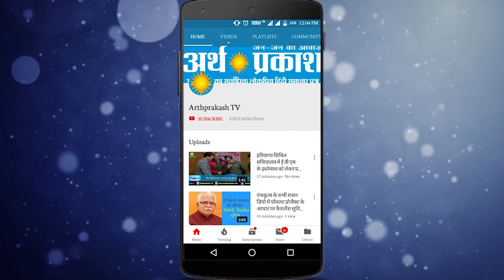PM नरेंद्र मोदी ने BJP के वरिष्ठ नेता LK Advani को उनके 92 वें जन्मदिन पर बधाई दी